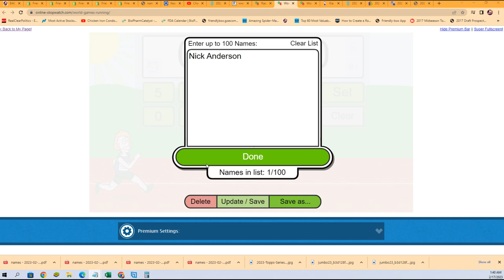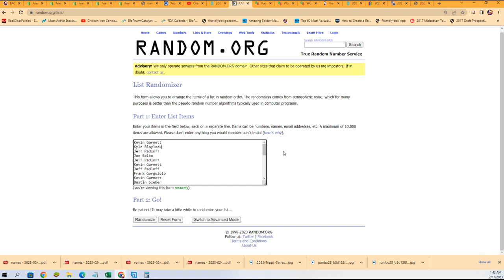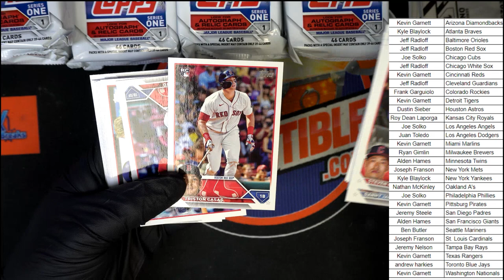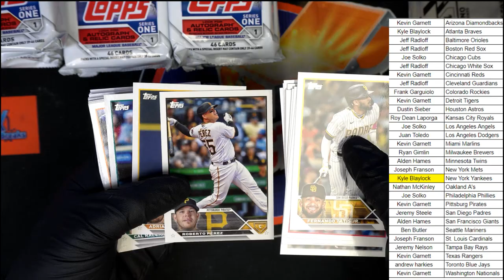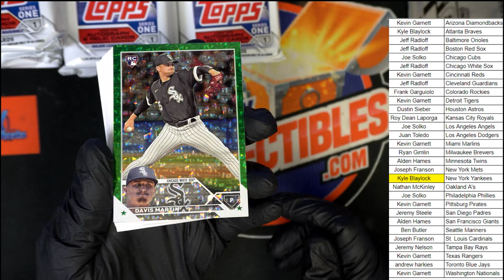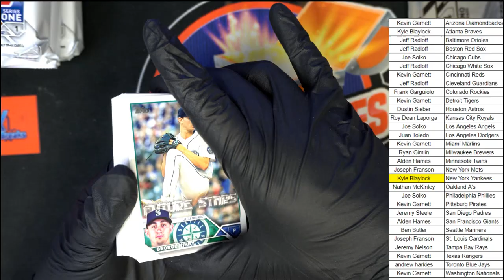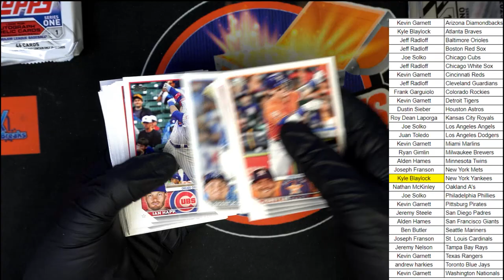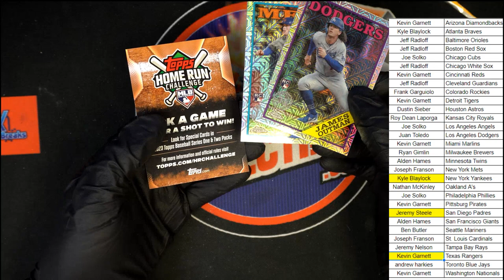2023 Topps Series 1 Baseball Jumbo Box ID 23S1JUMBO202